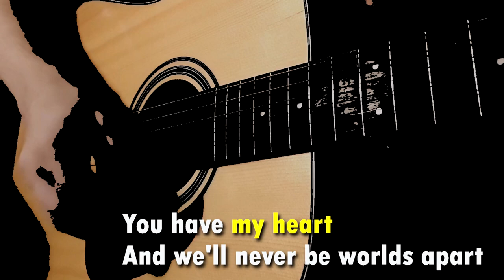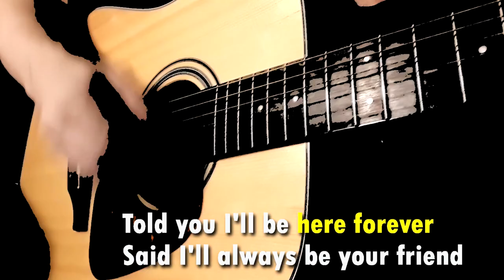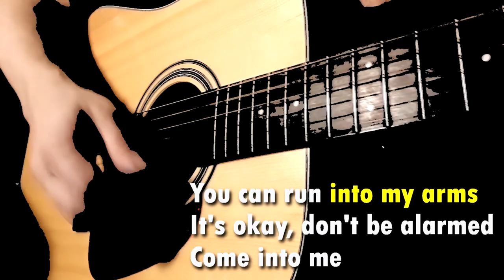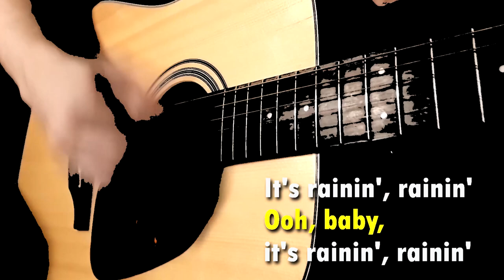Rihanna - Umbrella - Acoustic guitar Karaoke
Acoustic karaoke with  guitar from the song "Umbrella", by Rihanna
Karaoke. Let´s sing!
Instrumental - Backing track - Karaoke with lyrics

Lyric
Umbrella

Let it rain, I hydroplane in the bank (eh, eh, eh)
When the clouds come, we gone, we Roc-A-Fella (eh, eh, eh, eh)
In anticipation for precipitation stack chips for the rainy day (eh, eh, eh)
Jay, Rain Man is back (eh, eh, eh)

Because
Took an oath, I'mma stick it out to the end

I'll be all you need and more, oh